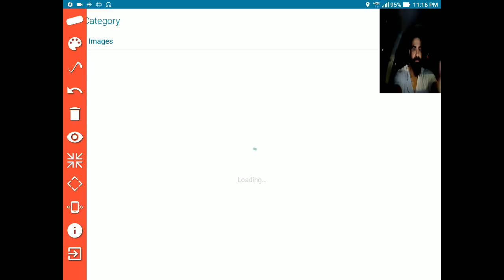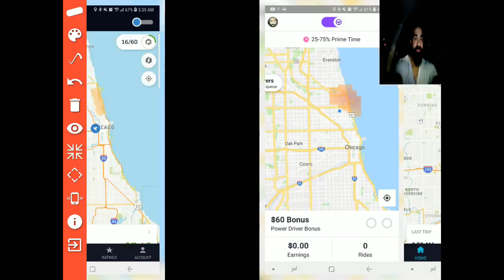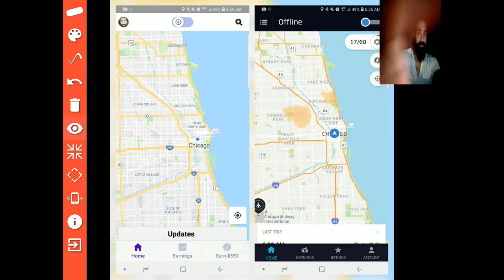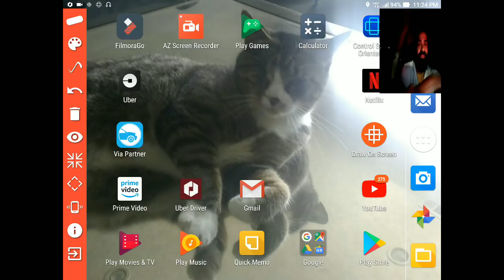Is Lyft manipulating primetime in Chicago?